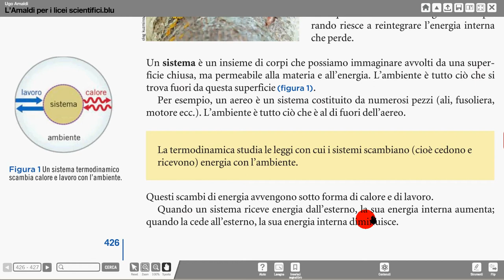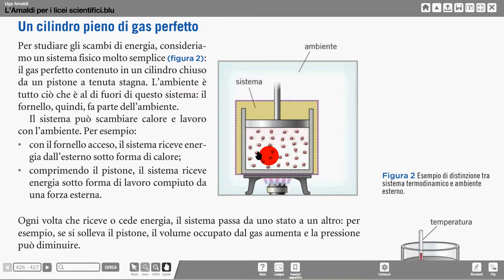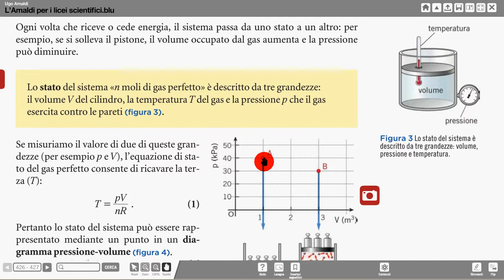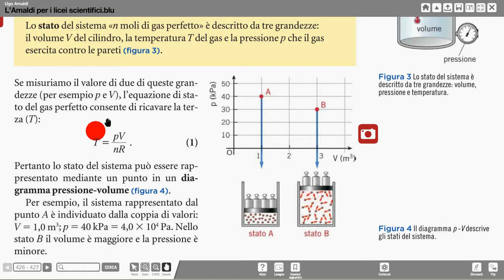scambi di energia e stati termodinamici